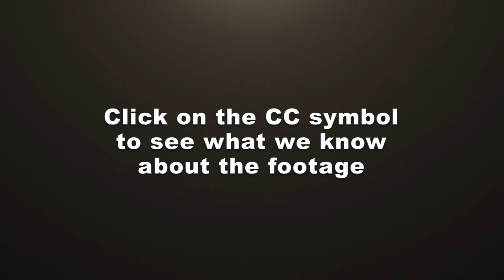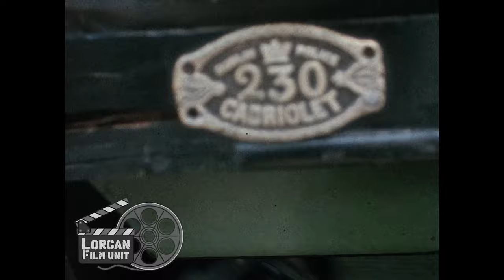Ep 008 Lorcan Fim Unit Remastered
This is the eighth instalment of the remastered Lorcan Film Unit Videos.  There is a total of 10 hours worth of film that we hope to publish over time.  Unfortunately Leslie Crowe who was the Director and creator of much of this content is no longer with us.  So we are hoping to get your help to figure out the places and the names of the people he captured.

00:25 - 00:46 Outside Cat and Cage, Drumcondra Road Dublin
00:47 - 01:02 Man warming pint inside Cat and Cage
01:03 - 01:05 Man at bar in Cat & Cage
01:06 - 01:23 Larry fills the stove
01:24 - 01:28 Man at bar
01:29 - 01:44 Man lighting cigarette
01:45 - 01:53 Man at bar drinking short
01:54 - 02:05 Stove in Cat & Cage
02:06 - 02:20 Horses in Stables, one called Tallulah
02:21 - 02:35 Horse carts and carriages
02:36 - 03:04 C. Claffey & Sons Undertakers
03:04 - 03:08  Broughan Cab branded with a logo for "The Bailey Pub, Duke Street
03:08 - 03:34 Joe Eustace feeding horse “Bailey?”

Background: In 1959, a group of businessmen, including a director from Guinness, got together to try and preserve the Dublin Cabs on the streets of Dublin. They formed a society called ‘ The Society for the Rehabilitation of Horse Cabs and the Restoration of Watering Troughs’. More detail, including photos, available if required. (Special thanks to Joe for this info)

03:35 - 04:12 Man hitching a horse to a carriage then walking to street
04:13 - 04:21 Horse trotting  through street. Leslie Crowe filming on cart
04:22 - 04:24 Badge No 230 Cabriolet (Taxi number?)
04:25 - 04:32 Horse and carriage trotting though streets
04:33 - 04:42 Horse and carriage trotting up Dame Street, Lord Edward Street.  Cabby is John Dowling with his son Henry